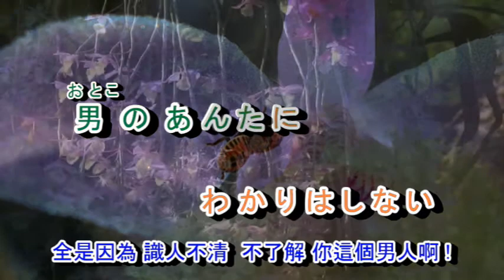03-012 大阪無情 長保有紀